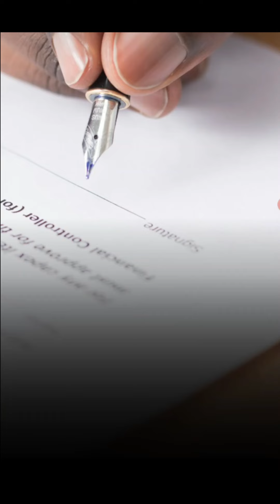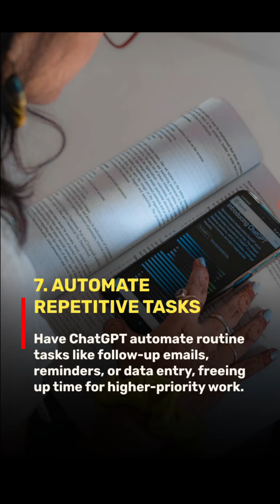These 7 ChatGPT Prompts Boost Your Performance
Looking to boost your productivity quickly? Look no further! In this article, we reveal the 7 top ChatGPT prompts that can help you become more efficient and productive in your day-to-day tasks. Whether you're a student, professional, or freelancer, these ChatGPT prompts will guide you in organizing your tasks, managing your time, and streamlining your workflow.

ChatGPT is a powerful tool that helps users automate responses, generate content, and handle complex tasks with ease. But its true potential lies in using the right prompts to get the most value out of it. From planning daily tasks and generating ideas to automating repetitive tasks, these 7 prompts will help you unlock the full potential of ChatGPT.
Task Prioritization: Use ChatGPT to organize and prioritize your to-do list, helping you focus on important tasks first.
Idea Generation: Get ChatGPT to generate creative ideas for your projects, whether it's content creation, problem-solving, or brainstorming.
Writing Assistance: Speed up your writing process by using prompts for drafting reports, emails, and more.
Meeting Summaries: Ask ChatGPT to summarize meetings, saving you time on writing detailed notes.
Time Management: Use prompts to create schedules and manage your time more efficiently.
Project Planning: Get ChatGPT to outline project plans and steps for better execution.
Learning Support: Use ChatGPT to answer questions, explain concepts, or provide study tips.
These prompts are designed to make your work easier, faster, and more productive. By integrating them into your daily routine, you'll experience a significant improvement in how you manage your time, organize tasks, and achieve goals. Try these ChatGPT prompts today and start optimizing your productivity.

With these actionable prompts, you can streamline your workflow and see immediate results in productivity, helping you achieve more in less time.

 My Youtube Studio Equipment (Click Link To Buy)
My New Podcast Mic
My Boya Mic
My Phone For Video Shoot
My Tripod With Ring Light
RGB LED Multicolour Light
Green Screen For Background
Best Studio Light
Lamp Light For Studio